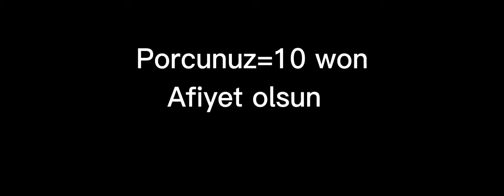Afiyet olsun umarım beğenirsin💟